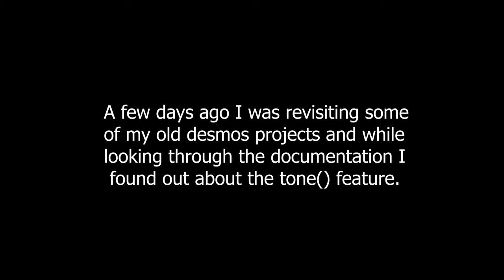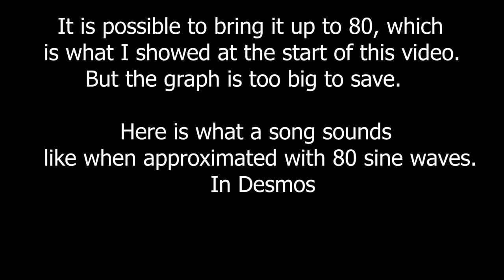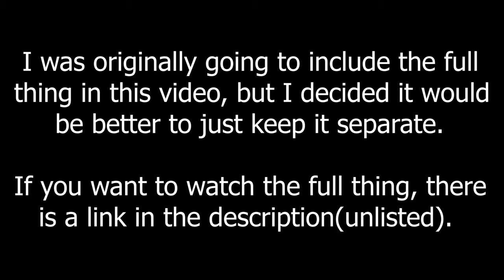I put REAL MUSIC in Desmos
I put REAL MUSIC in Desmos Graphing Calculator by cutting up mp3 files and then putting their pieces back together.

This Is (not) The Greatest Song In The World (lower quality)